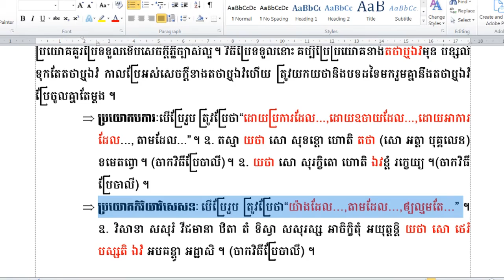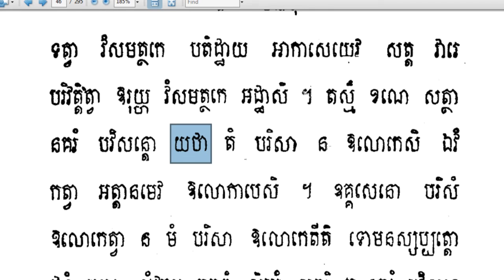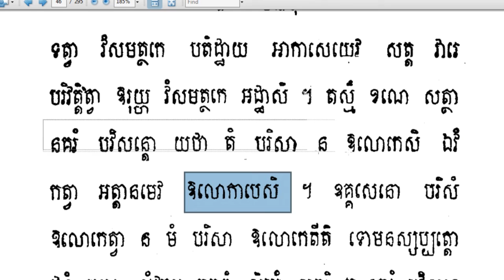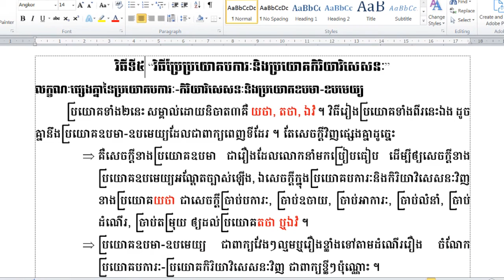Rien Pali30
ហ្វេសប៊ុក
Chan_Sochun ចាន់_សុជន វត្តប្រាសាទស្រះកណ្តាល_#(ខ្ចាស់)